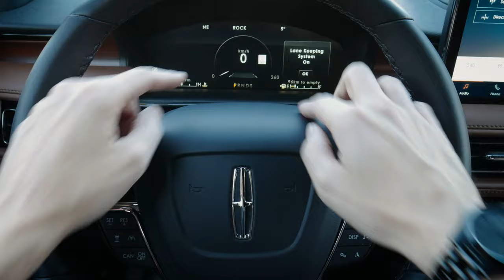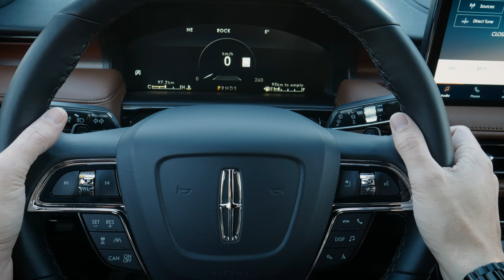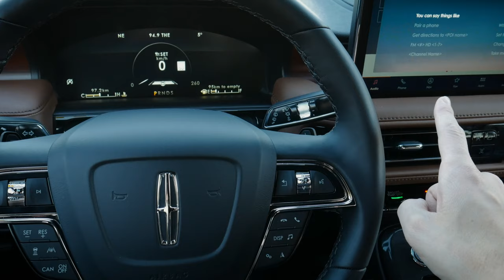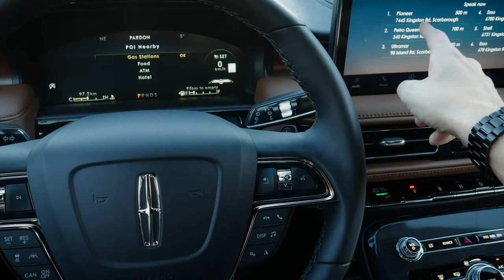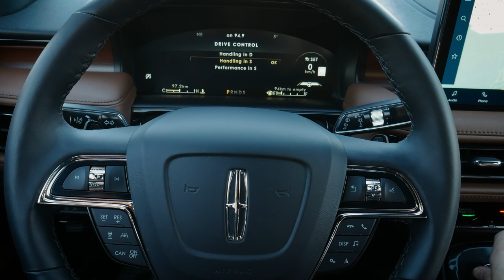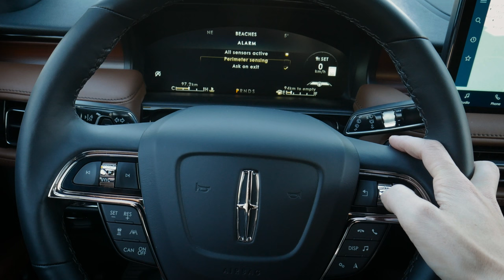Steering wheel and cluster in the 2022 Lincoln Nautilus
Trying to figure out how to use the steering wheel and cluster in the 2022 Lincoln Nautilus? In this quick video you'll learn everything that you need to know from using adaptive cruise control to customizing the digital cluster screen!

Thanks to Formula Lincoln for letting me use the Nautilus for this video. If you're in the market for a Nautilus you can connect with them

In this video, the vehicle used had the following specs:
2022 Lincoln Nautilus Reserve
  - 201a (Reserve I)
  - 2.0L Turbo
  - All wheel drive
  - Star White Metallic
  - Ebony/Roast Interior
  - Cargo Utility Package
  - 21" Wheels
  - Cargo Accessories/Mat Package
  - Mini Spare
  - Class II Tow Package
  - Roof Rack Side Rails
  - 22 Way Power Seat

MSRP of vehicle:
$69,070 Canada
$62,560 USA

Lav Mic
Main GoPro
GoPro Suction Mount
DJI Osmo Mobile
Samsung S9+

You should confirm vehicle features,  availability, payload and towing capacity, pricing and options with your local dealer. Steve, nor any of his employees, officers or representatives accept responsibility for any loss or damage, costs or liabilities whatsoever that may result from accessing or relying on information found in the video contents or comment section of this channel.